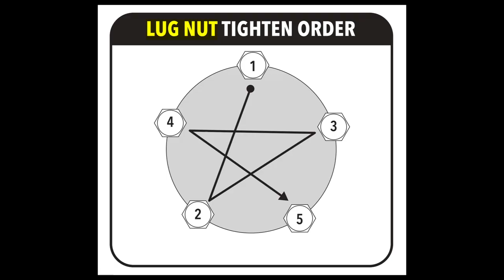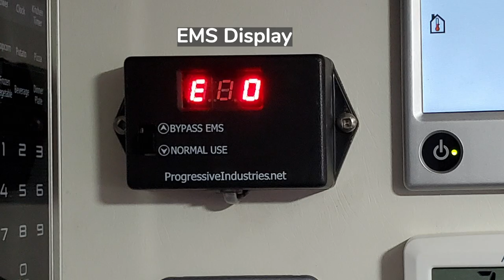10 MORE Mistakes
Amazon Storefront

10 MORE Mistakes T@b (and other RV owners) Make
Don't make these 10 mistakes! Learning all you need to know to camp with an RV can be overwhelming but these mistakes can be avoided.

Mentioned in this video:
Torque wrench
3/4" deep socket for Boondock lugs
5" Torque wrench extension
Progressive Industries Portable 30 amp EMS
Progressive Industries Hardwired 30 amp EMS
7 pin tow vehicle tester

Copyright Jenn Grover Photography 2021. Use without express written permission is prohibited.